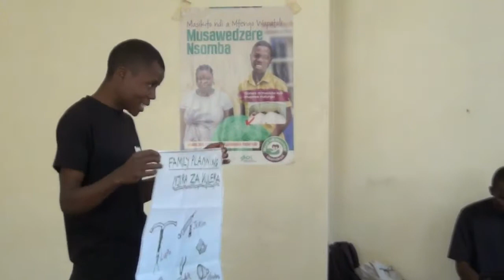Girls Rising IN Potential (GRIP)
Join us in  exploiting  School drop-outs to end Parenthood before Marriage among Malawian Teenagers.